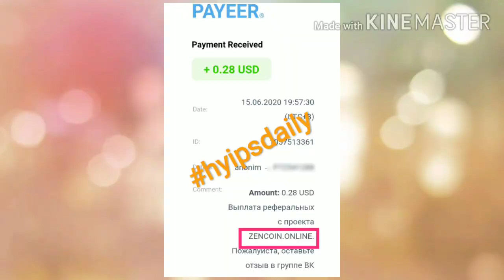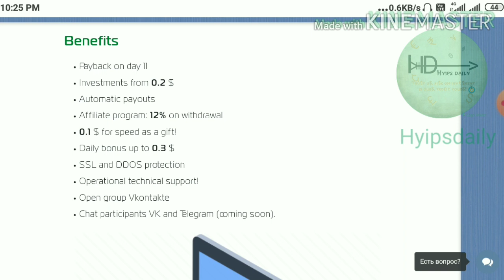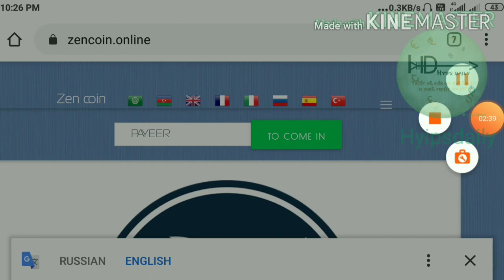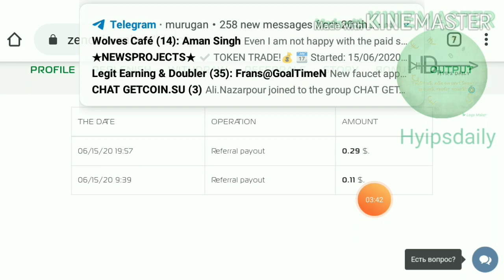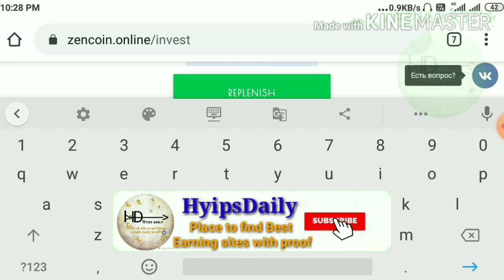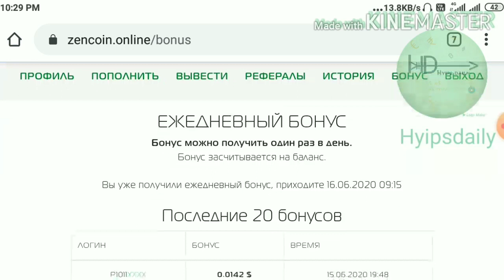Zencoin.online - New Dollar Mining site! Mine Unlimited dollar free for lifetime. 28$ live proof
New Dollar_Mining site
💕 Earn unlimited dollar for lifetime time
🌻 Investment is optional here!
💞 3 ways of free earnings options available here
👍 Earn by Mining
 💪 Visit sites - help to earn upto 0.10$
👍 Use bonus: help to earn upto 0.5$ for  24 hrs

Hyip Sites,
hyips daily,
hyip investment sites 2019,
hyip monitor,
 hyip review,
Hyip support,
hyip website
allhyip
online investment
hyip scam
investment opportunities
bitcoin investment
best investments
forex investing
top hyip monitors
investment funds
investing
top 10 hyip
btc hyip
gold investment
hyip investment plan
hyip companies
hyip strategy
investment that pays daily profit
hyip script
good hyip
hyip new
paying hyip
newhyip
best paying hyip programs online
hyipforum
legit hyip
hyip monitoring
legitimate hyip programs
hyips monitor
btc investment
hyip 2019
allhyipmonitors
trust hyip
hyip list
non hyip investment programs
hyip review